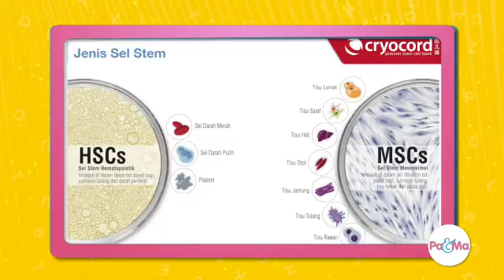PA&MA SNIPPET TV S3 EP. 1: KEPENTINGAN STEM CELL (KEPENTINGAN STEM CELL)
Pa&Ma kini kembali untuk musim ketiga. Setiap Selasa jam 12 tengah hari bersama pengacara anda Shera Aiyob dan Zahiril Adzim dengan topik pertama, 'Kepentingan Stem Cell’  pada 11 Disember 2018 hanya disaluran Astro Prima 105 dan Maya HD 135. Jangan lupa ulangannya 9 malam!

Dapatkan info lengkap keibubapaan di like & follow Facebook Pa&Ma serta Instagram @majalahpama